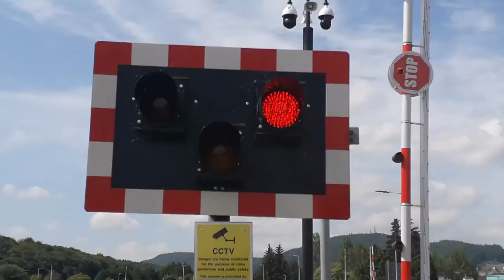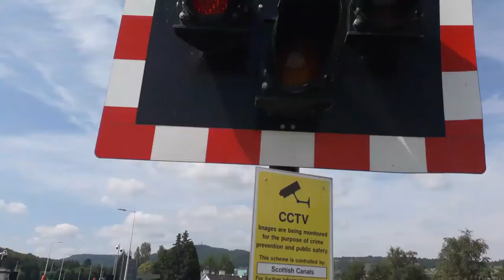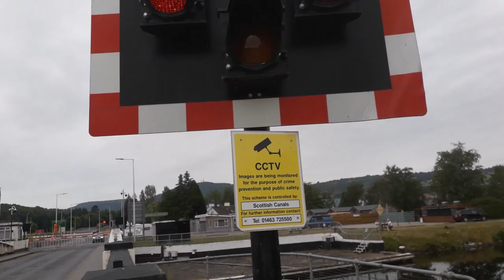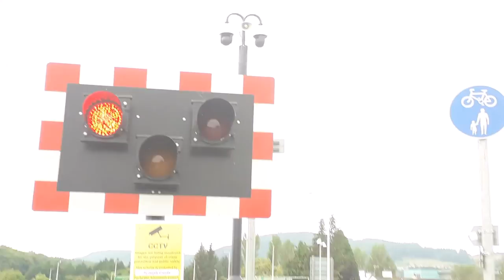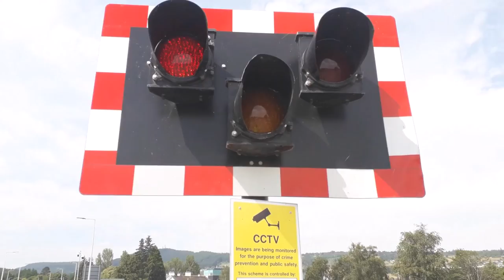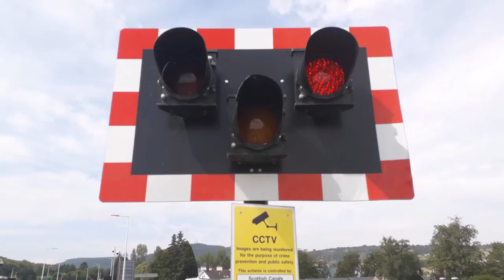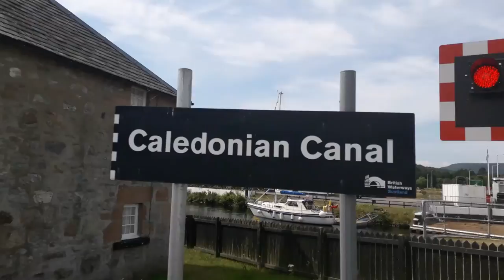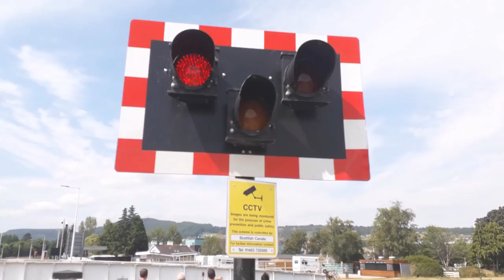Tomnahurich Swing Bridge, Glenurquhart Road, Inverness